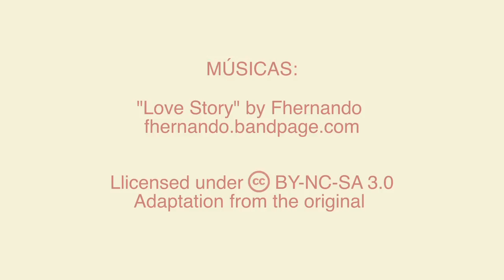Vailets HackLab a l'escola Lola Anglada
El 23 de novembre ens vam ajuntar un grup de vailets per celebrar el primer taller de Scratch de Vailets HackLab.

El grup de 12 vailets va tenir un primer contacte amb la programació i la robòtica a l'aula de música de l'escola Lola Anglada de Sant Quirze del Vallès.

Plegats, van crear veritables obres d'art.

Us hi esperem en la propera!